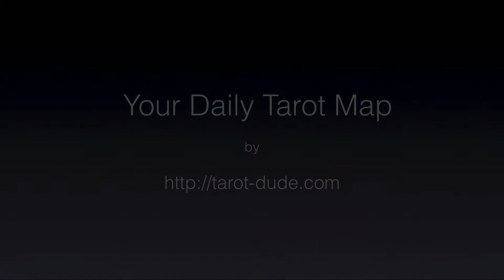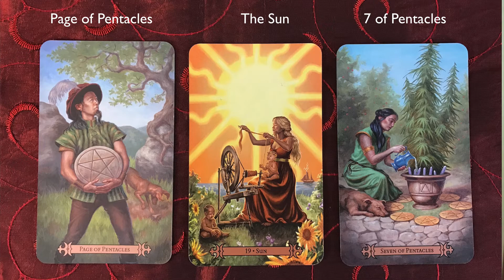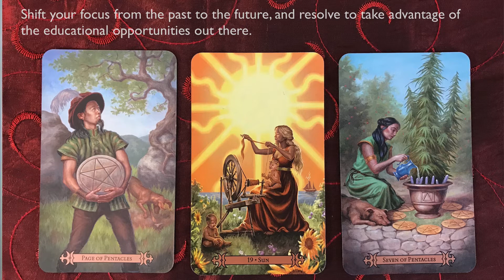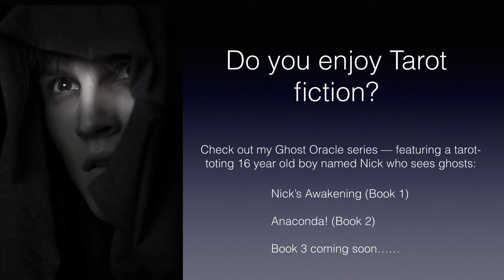Daily Tarot Map for November 17, 2016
Your Daily Tarot Map reading for November 17, 2016 using the Modern Spellcaster’s Tarot and the Wisdom of the Hidden Realms oracle.

And be sure to check out Tarot fiction series (Ghost Oracle)